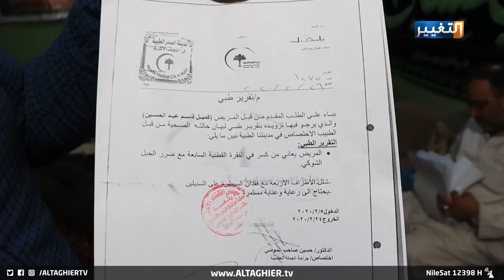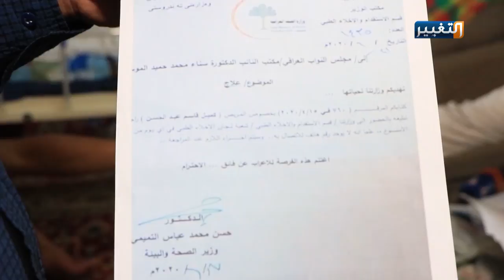عراقي طالب بفرصة عمل فحصل على رصاصة | تقرير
الشاب كميل تظاهر في ساحة الصدرين مع جموع المتظاهرين المطالبين بتوفير فرص عمل ومحاربة الفساد، الا انه تم منحه رصاصة في رقبته لتقعده مشلولا من دون تعويض او تسفيره الى الخارج لتلقي العلاج